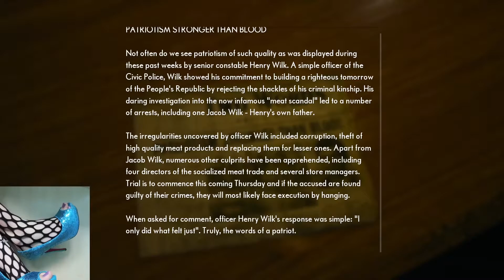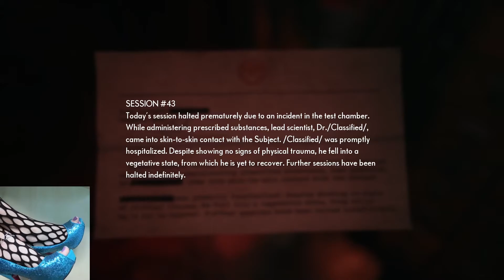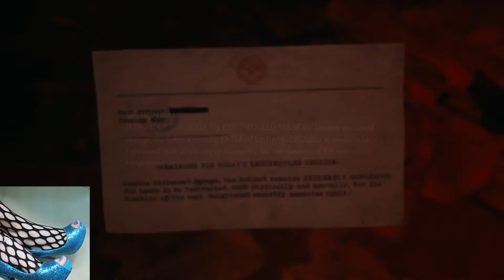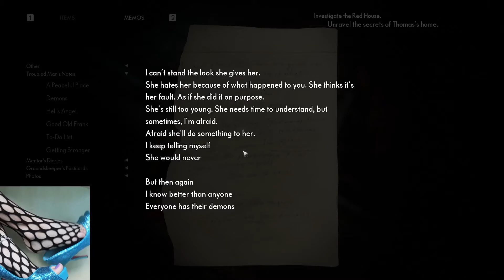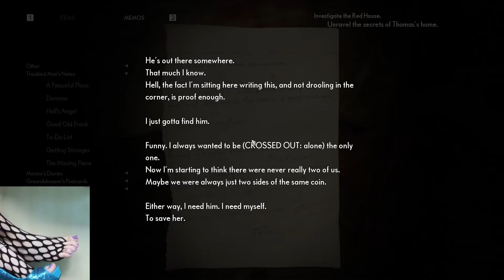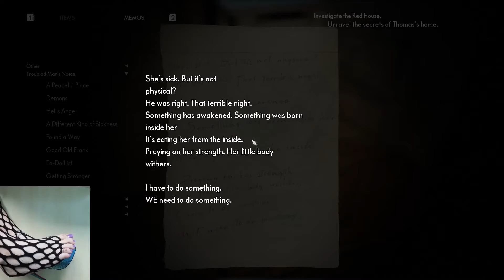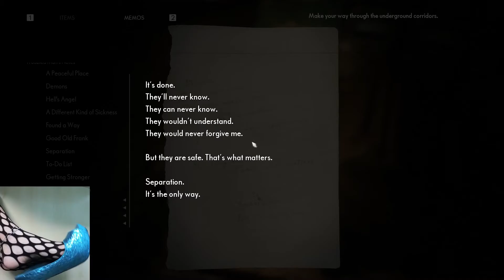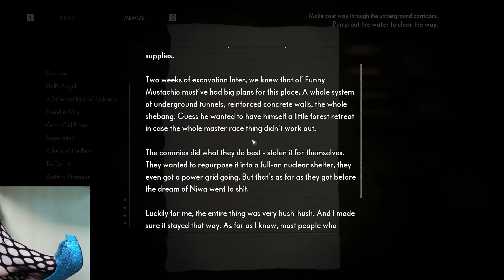The Medium PC #6 + (FeetCam)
If i like it what I do it is possible to favour the development of the channel here then. I say thank you for it to everybody who supports!